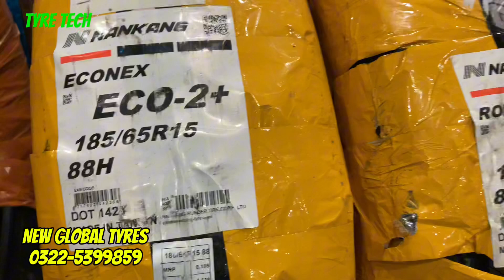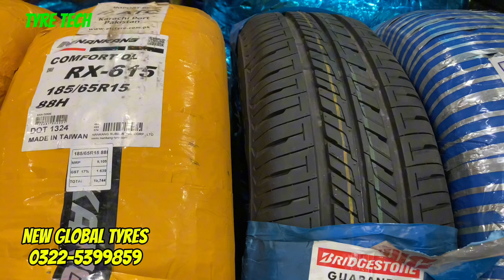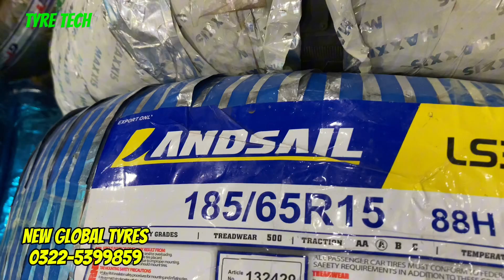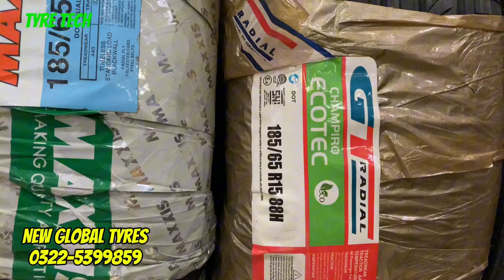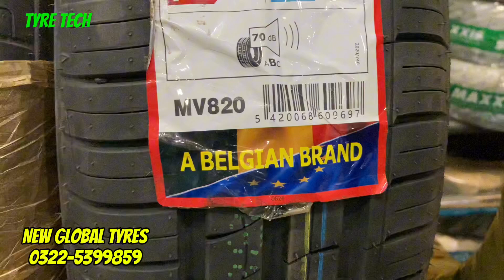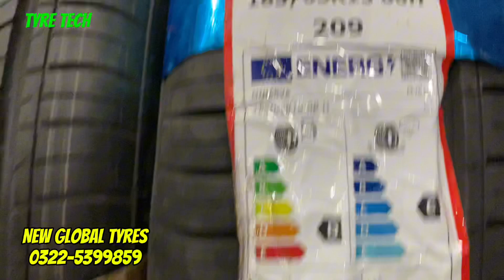185-65-R15 Tyre prices and Products reviews | Honda City | Toyota Yaris | Suzuki Swift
Welcome to our latest video where we’ll be exploring some of the best 185-65-R15 tyres available in the market. Whether you're looking for premium tyres or budget-friendly options, we’ve got a comprehensive review of each brand along with their current prices. This will help you make an informed decision for your vehicle.

1. Yokohama Blue Earth ES 32 – PKR 24,000: Yokohama is known for its premium quality, and the Blue Earth ES 32 is designed with an emphasis on fuel efficiency and low rolling resistance. This tyre offers a great balance between performance and environmental friendliness. It's ideal for those who value long-lasting tread life and superior grip in both wet and dry conditions.

2. Yokohama Advan DB V552 – PKR 27,000: The Advan DB V552 is a luxury option from Yokohama, offering exceptional comfort and noise reduction. This tyre is perfect for those who frequently drive in urban environments and prefer a quieter, smoother ride. Though it comes at a higher price, it’s worth the investment for drivers seeking top-notch comfort and performance.

3. Nankang ECO 2+ – PKR 22,000: Nankang's ECO 2+ is designed for fuel efficiency and safety. It features a silica compound that helps reduce fuel consumption and provides enhanced traction on wet roads. This is a great choice if you're looking for a tyre that balances performance with a reasonable price.

4. Nankang SP9 – PKR 22,000: Another solid offering from Nankang, the SP9 provides excellent handling and stability. With an optimized tread pattern, this tyre offers great control on both highways and city roads. If you're someone who drives in varied conditions, this tyre is a reliable choice.

5. Nankang RX-615 – PKR 22,000: For those seeking a blend of durability and comfort, the Nankang RX-615 is a great option. It has a well-engineered tread design that minimizes noise and enhances driving comfort. The RX-615 provides dependable performance without compromising on ride quality.

6. Bridgestone Techno – PKR 22,000: Bridgestone's Techno is a popular choice for everyday driving. Known for its durability and consistent performance, this tyre is ideal for drivers looking for reliability. It offers solid grip and long-lasting tread life, making it perfect for daily commuters.

7. GT ECO TEC – PKR 18,000: GT Radial’s ECO TEC is a budget-friendly option that doesn’t skimp on performance. It offers a good mix of fuel efficiency and traction, making it an excellent choice for drivers looking for value without compromising on safety. The ECO TEC is also designed to provide a comfortable and quiet ride.

8. Minarva – PKR 16,000: Minarva tyres offer good performance at a lower price point. While not as well-known as some of the premium brands, they provide solid value for money. If you're on a tight budget but still want a reliable tyre, Minarva is a smart choice for everyday driving.

9. Kapsan – PKR 13,000: For those looking for the most economical option, Kapsan offers affordable tyres without sacrificing safety. While it may not have the same level of performance as higher-end brands, Kapsan tyres are a practical option for drivers who need to stick to a strict budget.

10. Landsail – PKR 19,000: Landsail tyres are known for their durability and balanced performance. They provide good handling and are designed for long-distance driving. If you're looking for a mid-range tyre that offers reliable performance without a premium price tag, Landsail is a great choice.

That’s a wrap on our review of the top 185-65-R15 tyres available in the market today. Whether you’re looking for a premium option like Yokohama or a budget-friendly choice like Kapsan, there’s something for everyone. Don’t forget to consider your driving needs and preferences when choosing the right tyre for your vehicle.